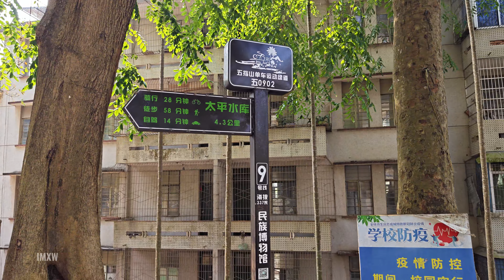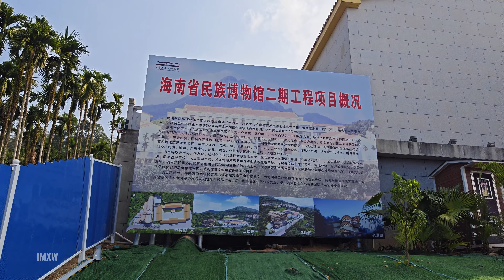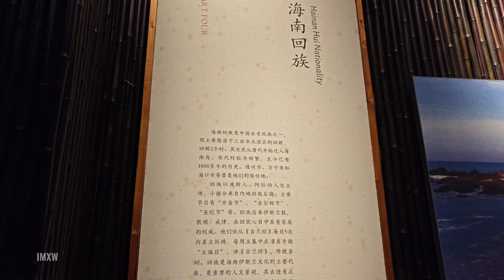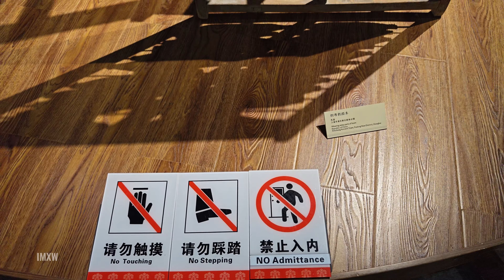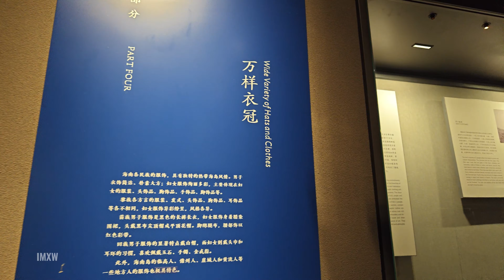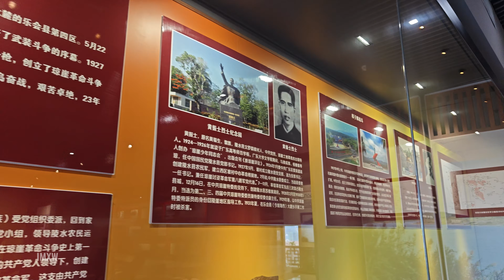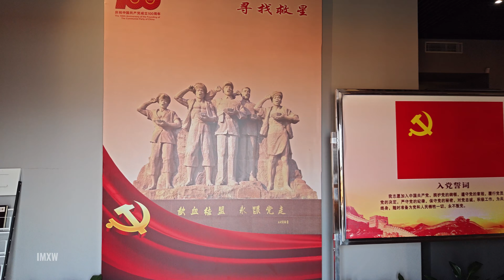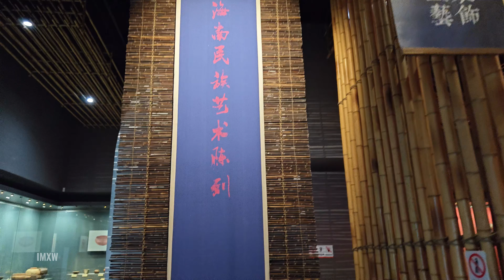Visit the National Museum of Hainan Province, China|Real China|4K60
00:00 outside
04:55 inside

Location: Wuzhishan City, Hainan, China
Date: 2023/03/05
Camera: VIVO X90 Pro+

►Some scenes in the video may contain high-decibel sounds, please reduce the volume to protect your hearing.
►This video is intended to show the city and the environment, if you appear in this video which you don't want, please contact me and I will edit or delete your segment.